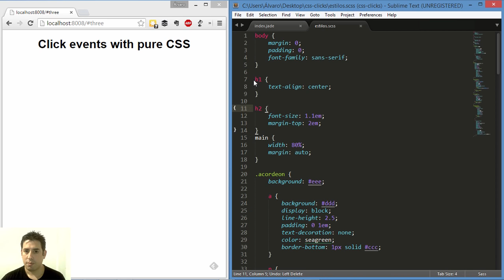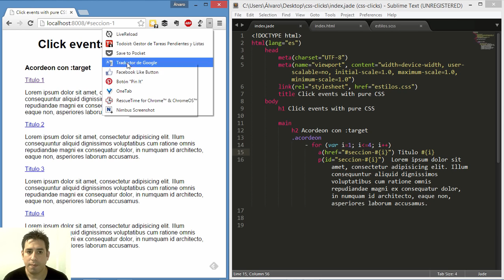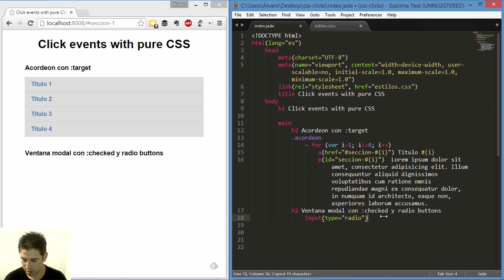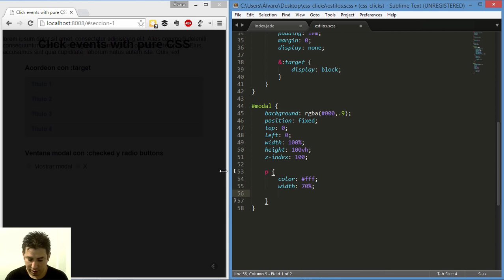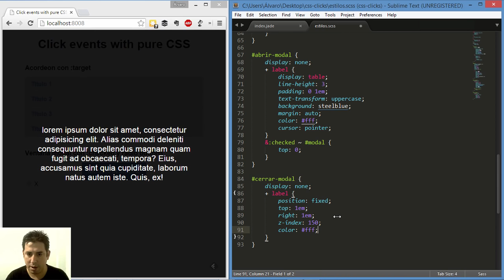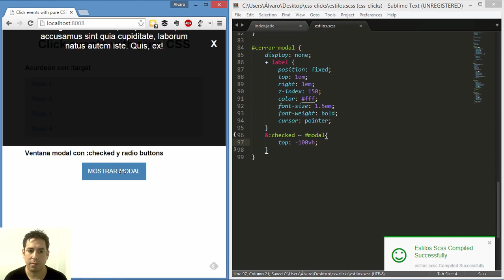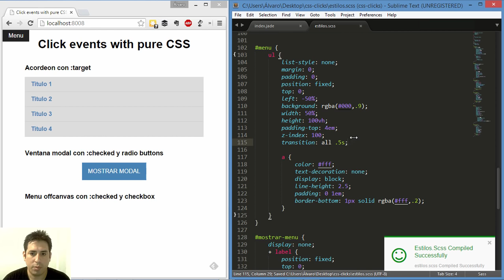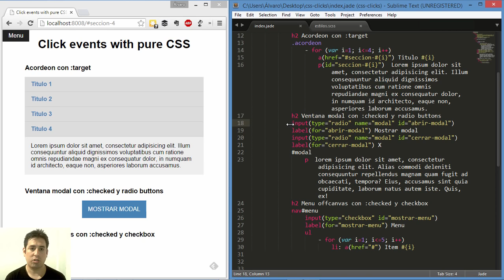Eventos click con solo CSS